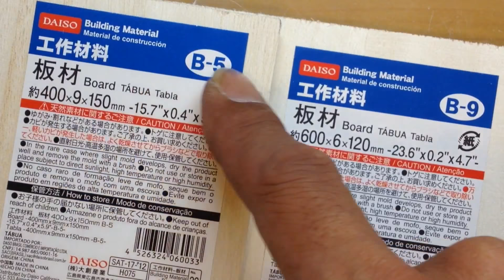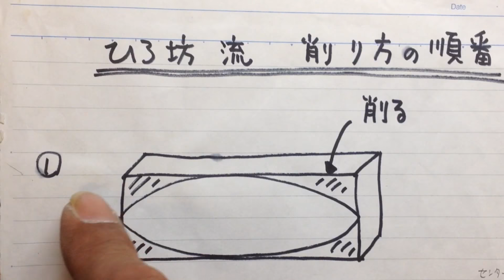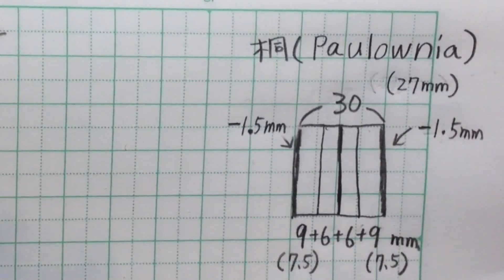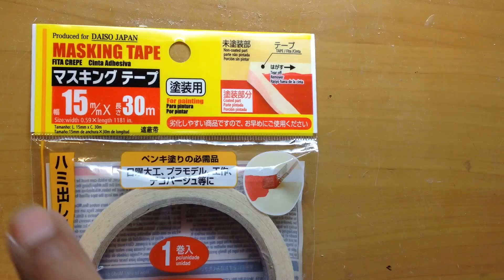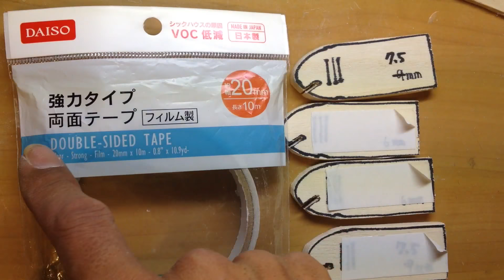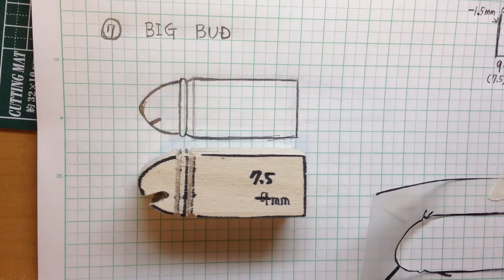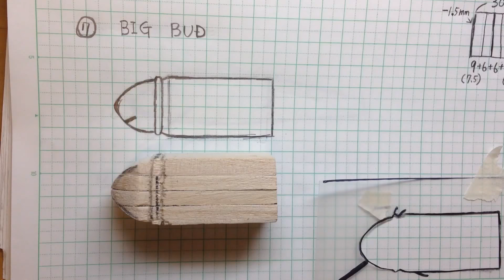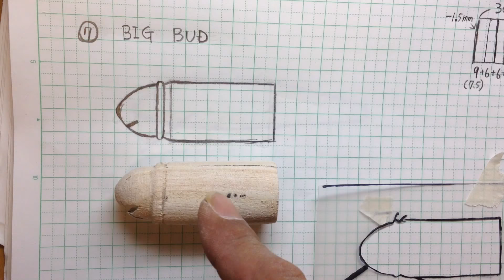自作ルアー ビッグバド風自作①削り出し|トップウォーター|自作ルアー 100均||lure making|Topwater lures|釣りひろ坊Hirobou Fishing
ハンドメイドルアーを作って見たい方 向けです。  100均(ダイソー)の木材(桐)と道具でトップウォータールアーのビッグバドをお手本に作成していますので、取り掛かりやすいと思います。

【小型木工旋盤で作る】

【Amazonで小型木工旋盤を見る　PROXXON ミニウッドレース28140】

【日本の部品屋】さんの
ホームページです(^O^)／

iMovieから